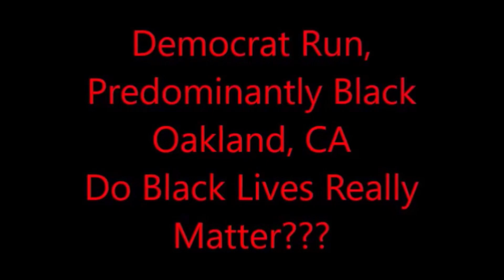Christian Trump Music Davis Family Subscribe Now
Research teaching and news reporting and opinions is what we do.